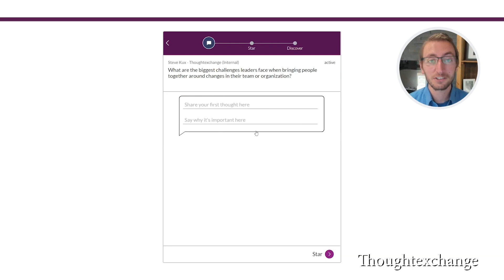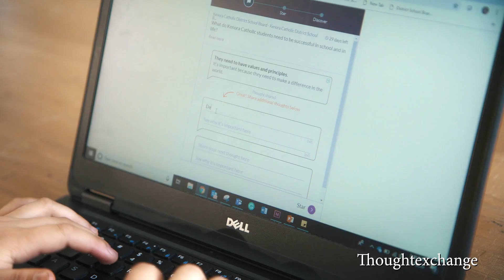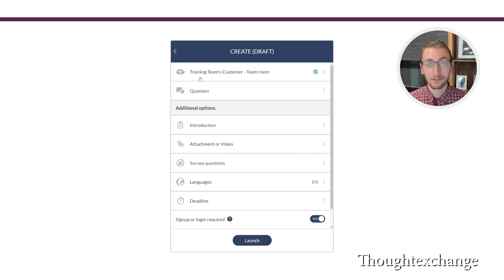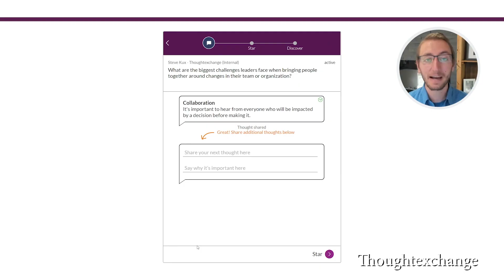How Crowdsourcing Works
Dave MacLeod, CEO & Co-Founder of Thoughtexchange speaks with Jacki Karsh for MontyTV on using AI and crowd sourcing for collecting data at The Montgomery Summit 2020 presented by Macquarie.